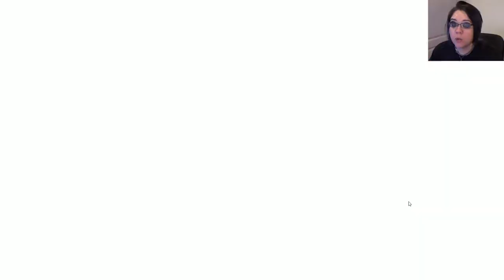Losing My Mind - DAVID P2